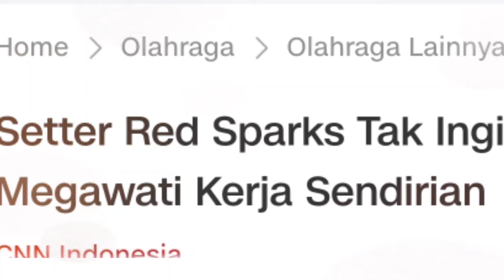Blak-blakan | Setter Red Sparks Yeom Hye Seon tak ingin para pemain asingnya bekerja sendirian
Setter Red Sparks Yeom Hye Seon menjadi pemain yang cukup disorot saat red Sparks berhasil mengalahkan Al Peppers, pasalnya sang pemain yg berposisi sebagai setter justru menjadi top skor dilaga tersebut denagn 20 poin, serta bagaimana kecerdasannya membagi bola sehingga tim terlihat bermain kompak